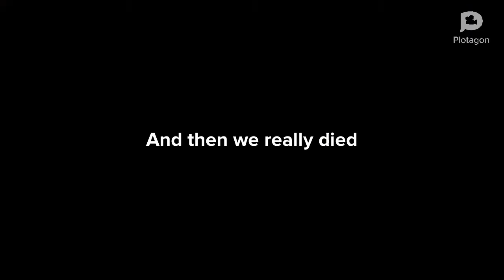Classic Doctor Who: Abridged: The Ribos Operation Part 2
I wish this was longer but I didn't anticipate plotagon not letting me upload the way I want to. ugh. What's a comedian supposed to do?